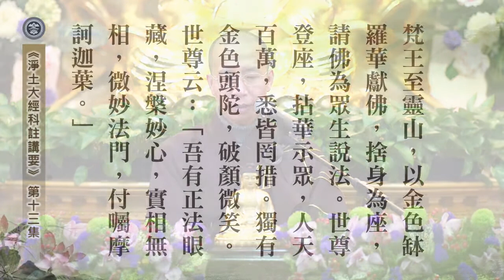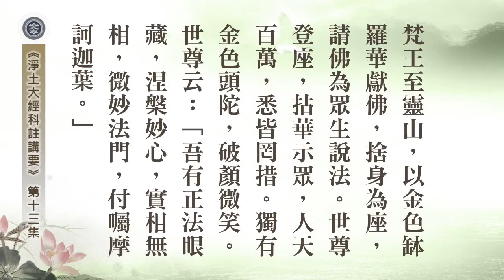淨土大經科註講要13丨定弘法師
B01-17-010 共35集 淨土大經科註講要